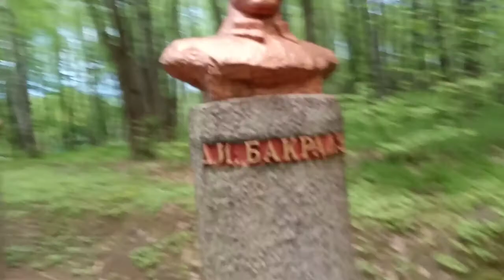алея Руководителей полков партизанов Ковпака Спадщандський лес Путивльский лес Сумская область